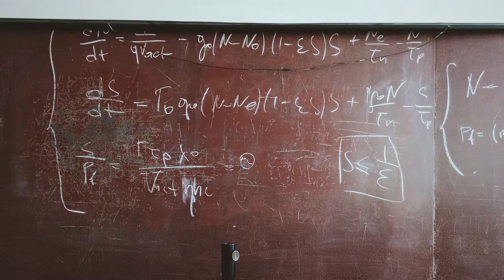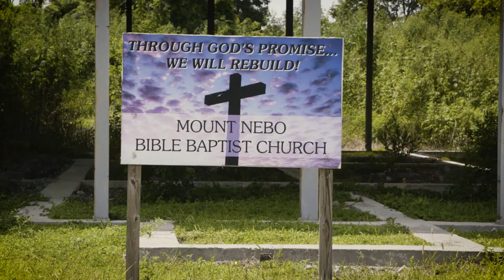Philanthropy’s Impact | Templeton World Charity Foundation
How can scientific research help us understand the big questions in the universe — the “whys” of our existence?

Andrew Serazin, the president of  Templeton World Charity Foundation, discusses how philanthropy can inspire a new generation of innovators and impact lives around the globe. Join him as he peeks into what the future may hold for this unique foundation.